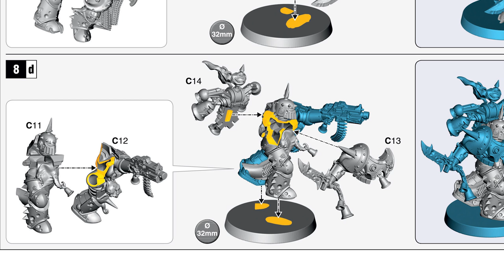How to Build: Death Guard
In this video, Duncan shows you how to build your Death Guard miniatures from the Dark Imperium boxed set.

Pick up your own copy of Dark Imperium, the ultimate Warhammer 40,000 box set,

For more awesome painting tips head to the Citadel Colour